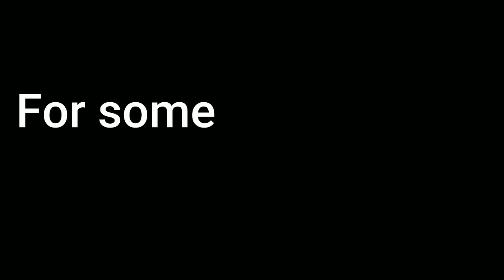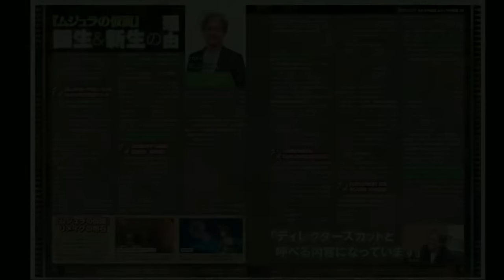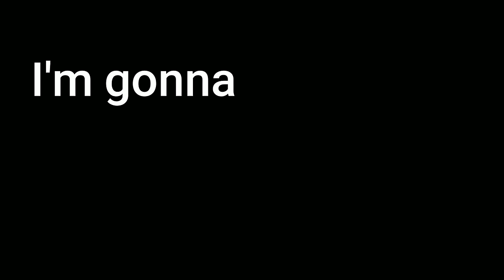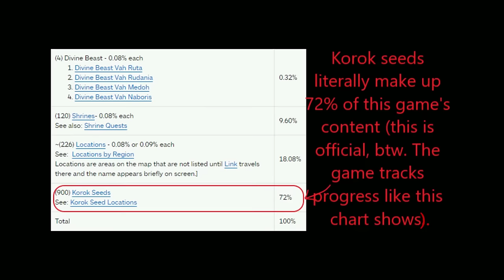A Dream Come True - The Legend of Zelda: Link's Awakening Review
In many ways, The Legend of Zelda: Link's Awakening is a game of firsts. It was the first Zelda game made for a handheld console, the first to be set outside of Hyrule, and the first to introduce several later staples to the series, such as unique dungeon themes and Trading Sequences. But more than a mere game of firsts, Link's Awakening is also perhaps one of the most especially beloved entries in the entire Zelda series. Does it deserve such an illustrious reputation? In today's Review, I shall analyze this game in excruciating detail to answer that very question.

Chapters:
00:00 Introduction: a Dream Made True
04:39 Aside: Zelda Stories, and a Change in Format
05:50 Opening: The Sword Search
08:21 The Overworld: a Blend of Linear Design and Open Exploration
20:43 Story, Part 1: The Strange Island of Koholint
24:34 Pre-Dungeon 1: The Forest of Mystery
25:46 Dungeon 1: Tail Cave
34:39 Dungeon 1 and 2 In-Betweener: a High Stakes Rescue
36:38 Dungeon 2: Bottle Grotto
39:40 Aside: Trade Sequences
42:06 Dungeon 2 and 3 In-Betweener: Monkey Business
44:45 Dungeon 3: Key Cavern
50:55 Change in the Formula: Branching Out Like a Fan
55:03 Story, Part 2: The Illusion Begins to Crack
1:00:17 Dungeon 4: Angler’s Tunnel
1:04:16 Dungeon 4 and 5 In-Betweener: Spooky Scary Side Quests
1:05:52 Dungeon 5: Catfish’s Maw
1:12:38 Dungeon 6: Face Shrine
1:18:15 Dungeon 6 and 7 In-Betweener: When Roosters Fly
1:20:27 Dungeon 7: Eagle’s Tower
1:24:34 Dungeon 7 and 8 In-Betweener: Marin’s Rescue
1:27:23 Dungeon 8: Turtle Rock
1:34:37 Final Boss Fight, and the Ending: Link’s Nightmare
1:43:34 Aside: The Story’s Impact
1:44:26 Story, Part 4: Link’s Awakening
1:50:30 Conclusion: The Zenith of 2D-Zelda